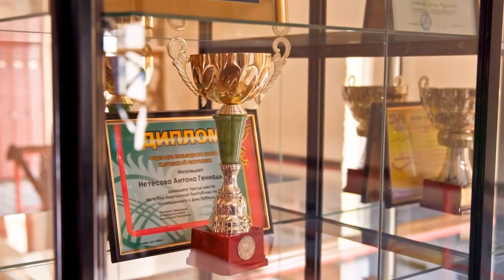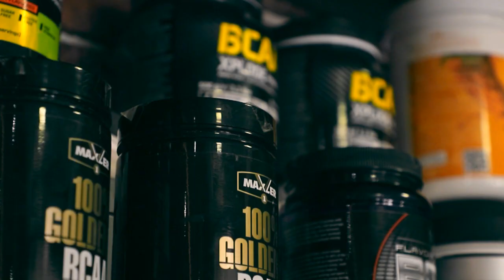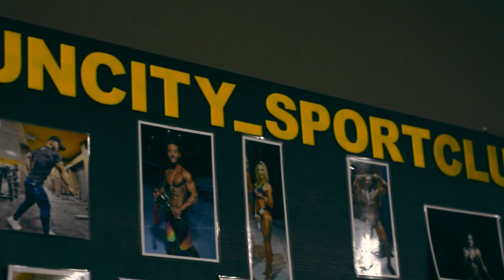JUJUTSU. Чемпионат Кыргызстана-2022. Татами С Часть 9